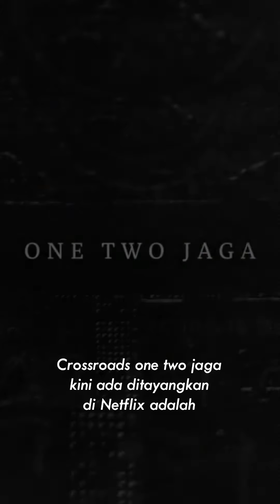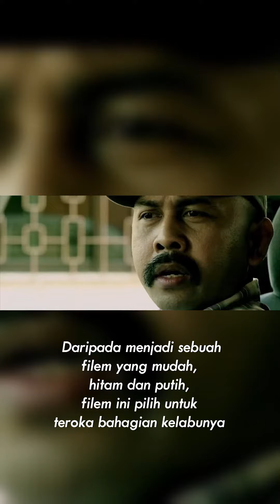Crossroads One Two Jaga (Netflix) Movie Review | Shaft Reviews #51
Crossroads One Two Jaga (Netflix) Movie Review

Mengisahkan mengenai korupsi yang wujud dalam sistem keadilan Malaysia melalui pandangan sepasang anggota polis yang berbeza pendirian serta pandangan seorang pendatan asing yang mahu bawa adiknya pulang ke negara asalnya.

Crossroads one two jaga kini ada ditayangkan di Netflix adalah filem pixel play, Jazzy pictures dan KL Post sdn bhd, Merupakan filem arahan Namron dan dibintangi oleh Zahiril Adzim, Rosdeen Suboh, Amerul Affendi, Ario Bayu, Asmara Abigail, Izuan Fitri, Chew Kin Wah, Iedil Putra, Azman Hassan, dan Bront Palarae.